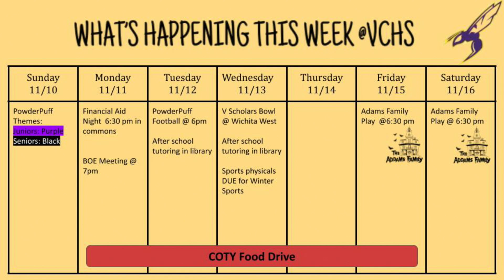What's Happening the Week @ VCHS Week of November 11, 2024